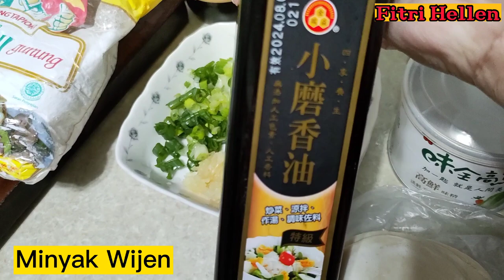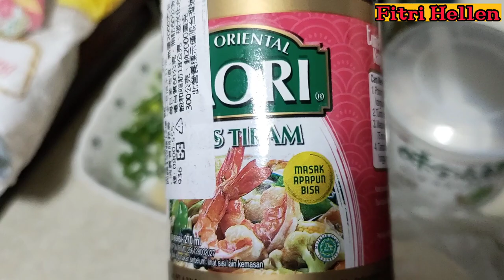RESEP DIMSUM AYAM SEDERHANA TANPA GILINGAN DAGING - COCOK UNTUK